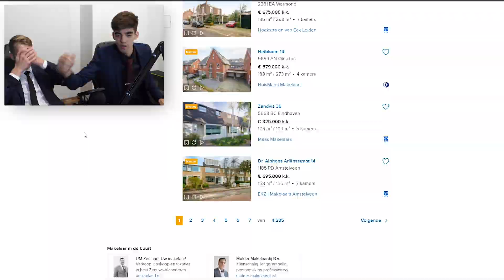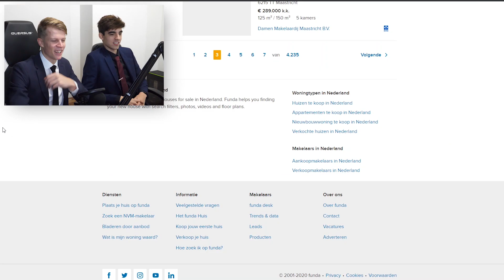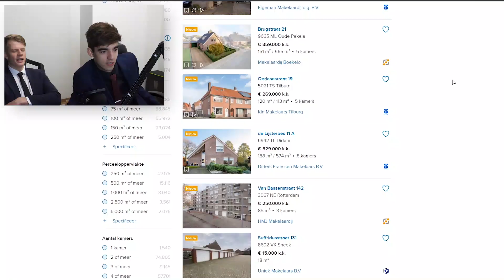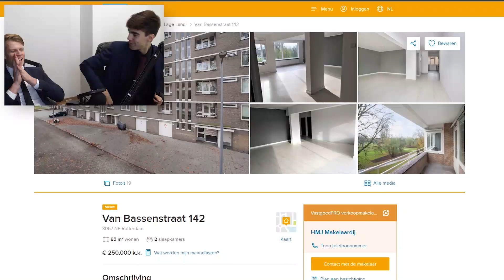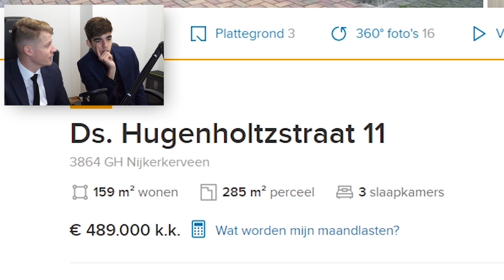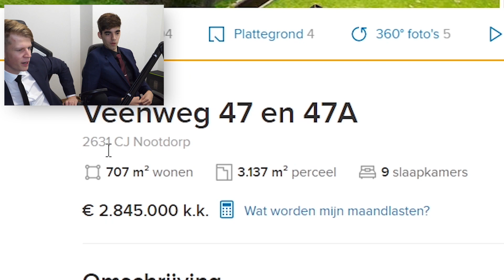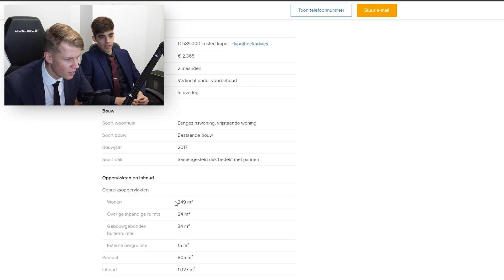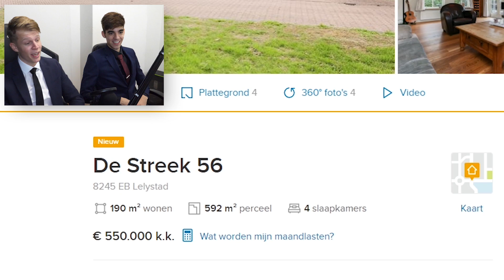WELK HUIS IS DUURDER?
*Let op! De kortingscode werkt in totaal 10x*

Deze video bevat een samenwerking met Samsung Nederland. Deze
vermelding is onderdeel van de Social Code: YouTube. Voor meer informatie,